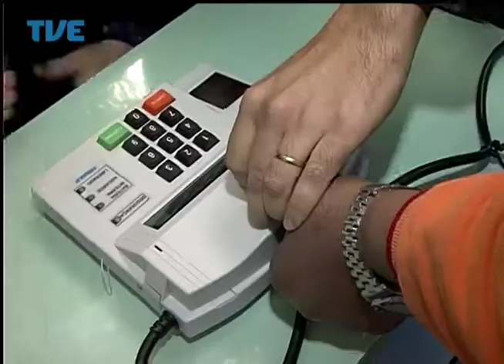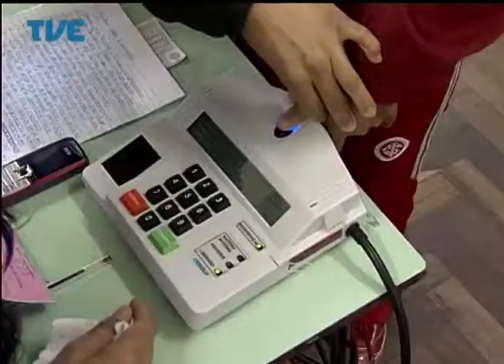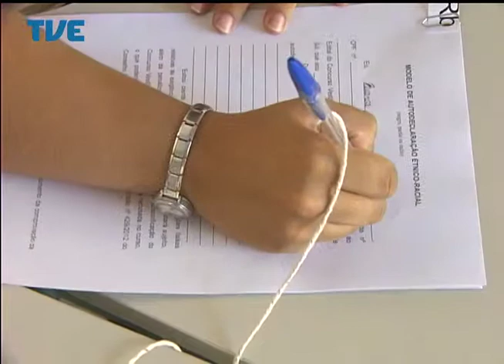Jornal da TVE - Primeira Edição - 14/07/14 Bloco 1